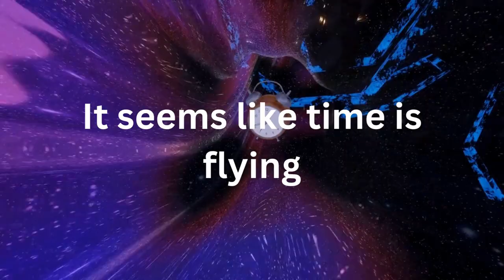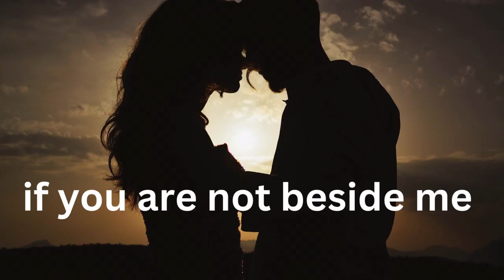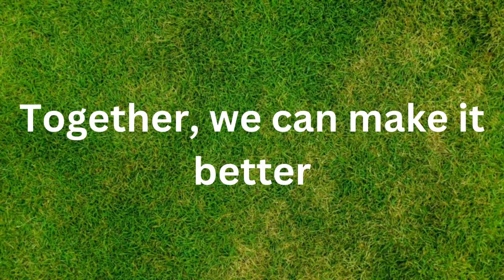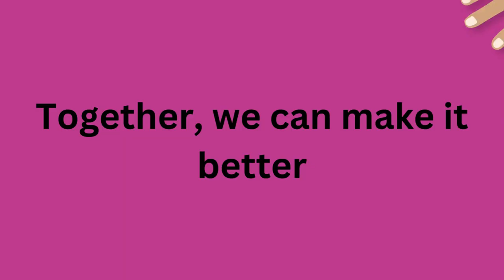Together - Music Video Lyrics - An Original Song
Here is another one of my original songs and music compositions about togetherness could be described as a heartfelt anthem celebrating the power of unity, love, and collaboration. It encapsulates the idea of facing life's journey hand in hand, overcoming obstacles together, and sharing in the joys and triumphs as one. The melody would be uplifting, with lyrics that inspire hope and optimism for a brighter future.

"In this uplifting song, 'Together,' we weave a musical tapestry of unity and solidarity. Through soaring melodies and emotive lyrics, we paint a portrait of love, relationships, and family as pillars of strength and support. With each note, we celebrate the beauty of togetherness, emphasizing the importance of standing side by side through life's highs and lows. From shared dreams to unwavering commitment, 'Together' is a heartfelt reminder that together, we can conquer anything. Join us on a journey of love, empowerment, and connection as we embrace the power of unity in this uplifting anthem."

Please also check all my original songs at Soundcloud and Hope you liked it!